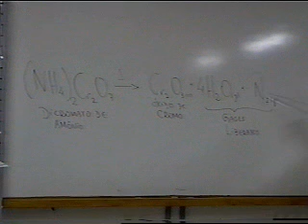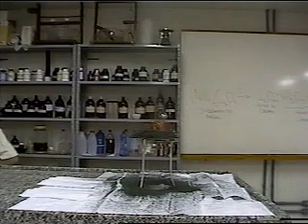DECOMPOSIÇÃO do Dicromato